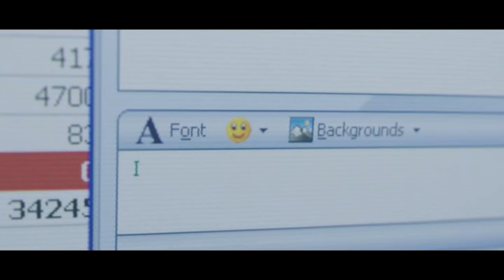Perfect - Ed Sheeran (Love, Rosie movie)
Movie: Love Rosie
Song: Ed Sheeran - Perfect